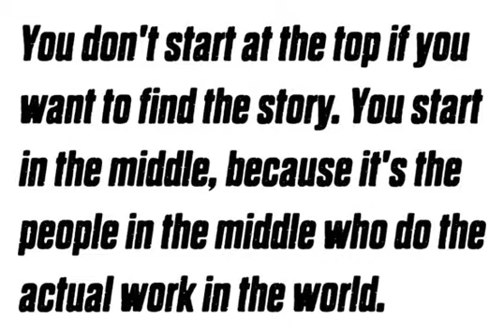Dharma Gothic P Font Download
Download Dharma Gothic P Font

Dharma Gothic P font family is designed based on Dharma Gothic and a distressed offshoot from the original. The glyphs that damaged by printing the original had been tweaked by hand work with great care. This family contains basic Roman, Italic, Bold and it's Italic to suit a wide range of creative works. and g,r & y have their alternative glyphs that can be used with OpenType salt feature.